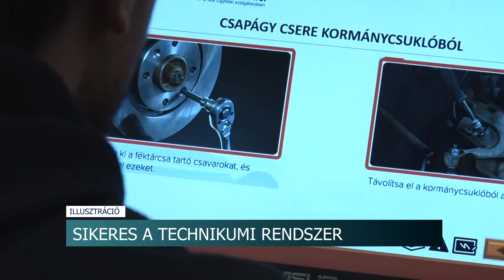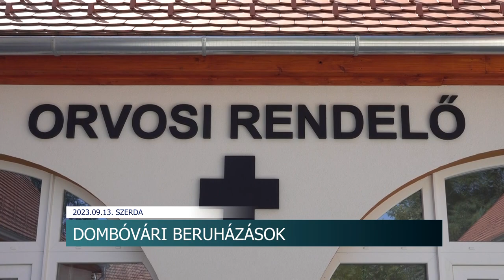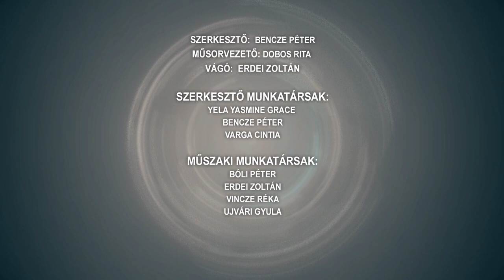Híradó - 2023.09.13.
Tartalom:
- Felújítások, építkezések - megújul Dombóvár
- Szociális tüzelőanyag program - 35 köbméter tűzifát adhat ki Kéty község önkormányzata
- Nehéz napok várnak az allergiásokra
- Motorokat loptak - Volt, ahol a nyitott udvarból, míg máshol akár kerítést is bontottak a tolvajok
- A szőlő találkozása- A borvidék gyümölcse
Regionális hírek:
- Több parkolóhely, eladhatóbb lakások - Növeli a piacképességet, ha a kocsiknak is van hely
- Kulturális zárónap a FUEN-nél – Véménden zárták a résztvevők a kongresszust
- Határon átnyúló biciklitúra – tovább erősödött a horvát-magyar barátság